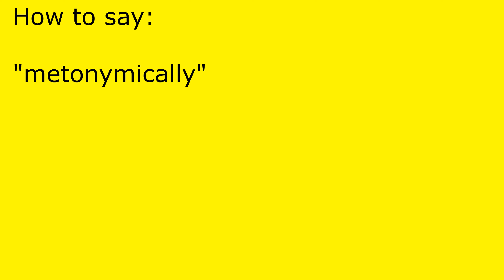How to pronounce metonymically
metonymically pronunciation.